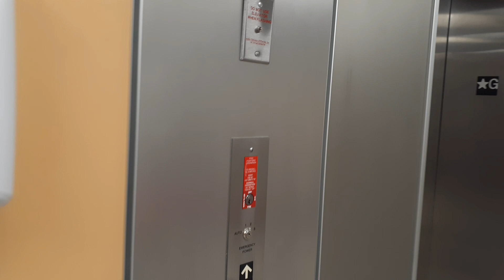Pre-Evaluation for my C-Section Delivery for our "Miracle Baby" | Preparing for my C-SECTION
Dito ako Manganganak | Pre-Evaluation for my C-Section Delivery for our "Miracle Baby" by jemliz vlogs

God Bless 😍